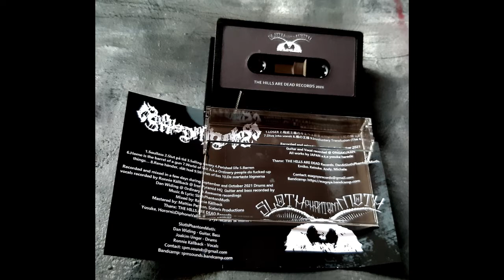Horornisdiphonevalley + SlothPhantomMoth (Grindcore Split)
Tystnadsallergi (Split)
by Horornisdiphonevalley + SlothPhantomMoth
The Hills Are Dead Records joyously releases a limited cassette edition of "Tystnadsallergi". A subversive Grindcore Split featuring the Japanese one-man-band/label, Horornisdiphonevalley, the man from Esagoya Records, and Swedish corrosive Deathgrind act, SlothPhantomMoth. 2021.

1. HORORNISDIPHONEVALLEY - LOSER
2. HORORNISDIPHONEVALLEY - 権威主義のキミへ
3. HORORNISDIPHONEVALLEY - 群青
4. HORORNISDIPHONEVALLEY - Nightbird
5. HORORNISDIPHONEVALLEY - 虹の轍
6. HORORNISDIPHONEVALLEY - 劣化証明
7. HORORNISDIPHONEVALLEY - Dive Into Vomit
8. HORORNISDIPHONEVALLEY - 裸の王様
9. HORORNISDIPHONEVALLEY - Involuntary Transfusion (The Kill cover)
10. SLOTHPHANTOMMOTH - Soulless
11. SLOTHPHANTOMMOTH - Slut På Tid
12. SLOTHPHANTOMMOTH - Selling Slavery
13. SLOTHPHANTOMMOTH - Perished Life
14. SLOTHPHANTOMMOTH - Barren
15. SLOTHPHANTOMMOTH - Home Is The Barrel Of A Gun
16. SLOTHPHANTOMMOTH - World Of Shit A.k.a Ordinary People Do Fucked-up Things…
17. SLOTHPHANTOMMOTH - Rena Händer, Slät Hud
18. SLOTHPHANTOMMOTH - Stitches Of Lies
19. SLOTHPHANTOMMOTH - De Svartaste Lögnerna